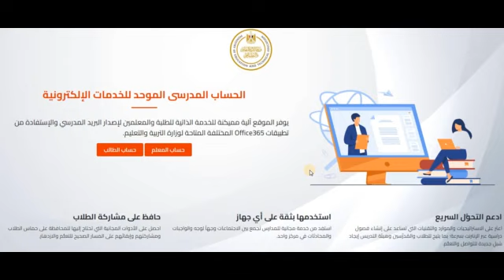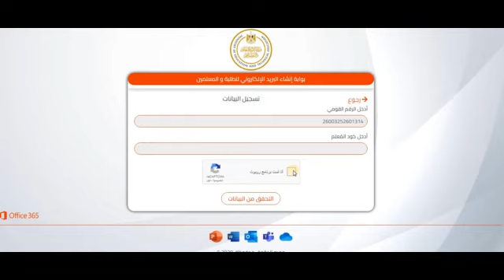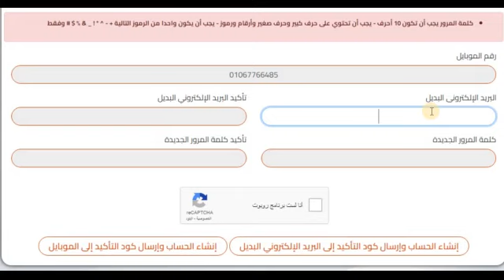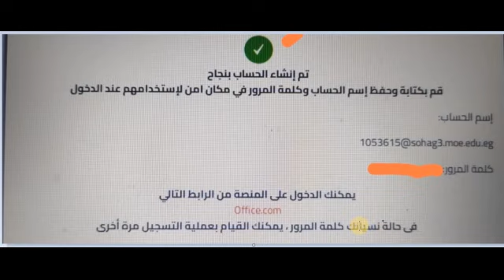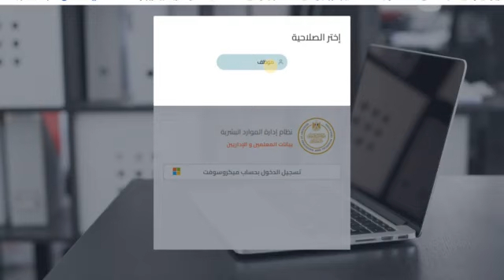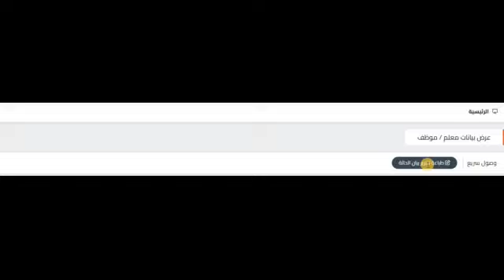لانشاء_البريد_الالكتروني_الموحد_وتفعيله_قبل_البدء_في_استكمال_ملف_الانجاز